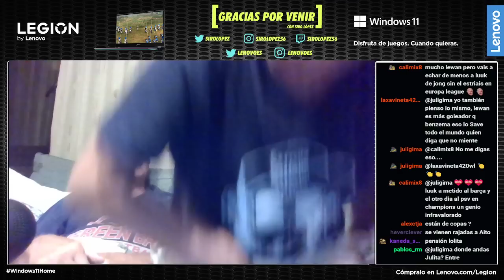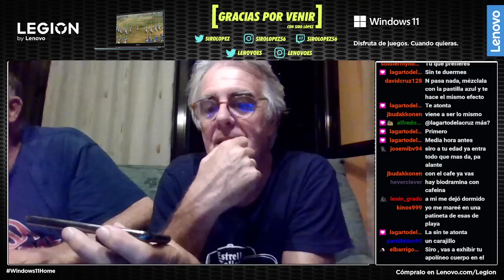GRACIAS POR VENIR #36 | JAVIER MENDIBURU